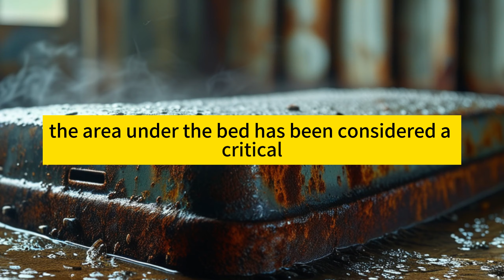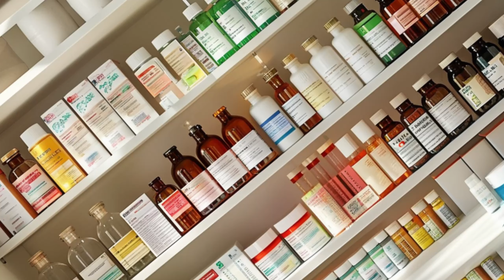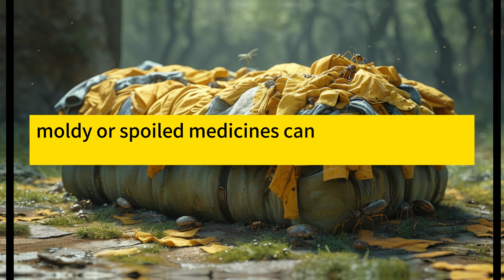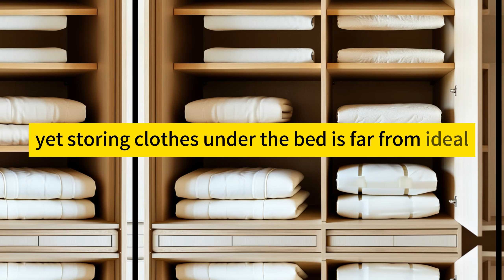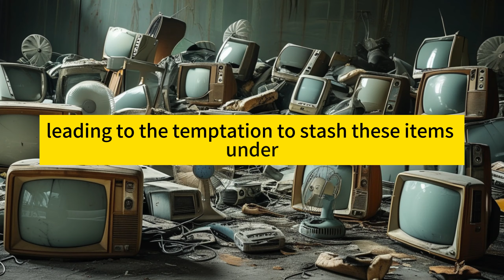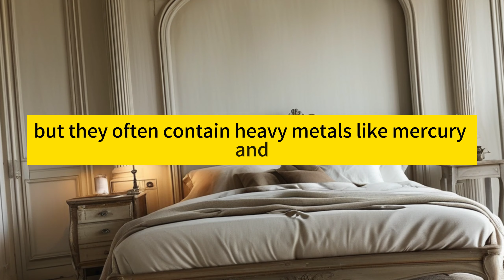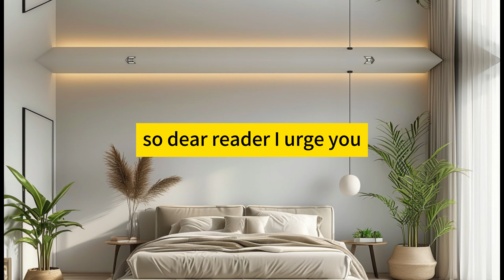6 Hidden Dangers Under Your Bed: Are You Making These Sleep-Killing Mistakes?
Discover the surprising truth about what's hiding under your bed! 🌙 Many of us use this space for storage, but did you know it could be affecting your health, sleep, and even your home's harmony? From old clothes to broken electronics, this video dives deep into the six common items you should never store under your bed. With a mix of ancient wisdom and modern science, we reveal how these seemingly harmless choices might be doing more harm than good. Don't miss these essential tips to transform your sleeping environment and improve your well-being today! 🛏️✨